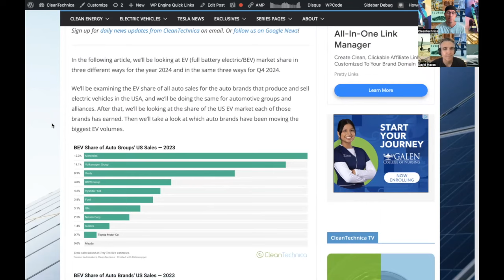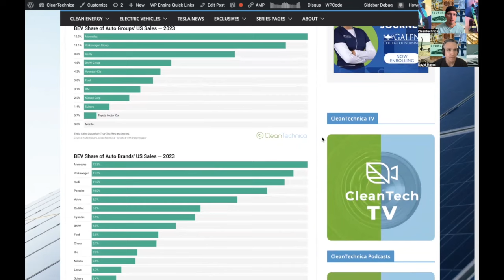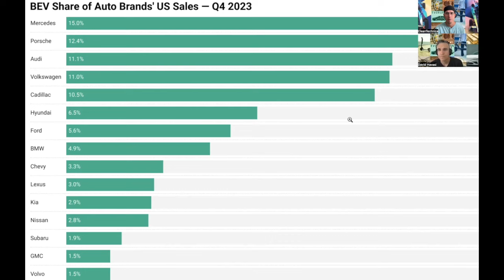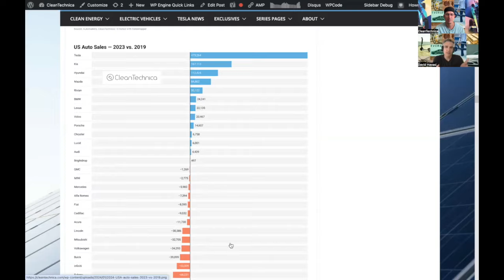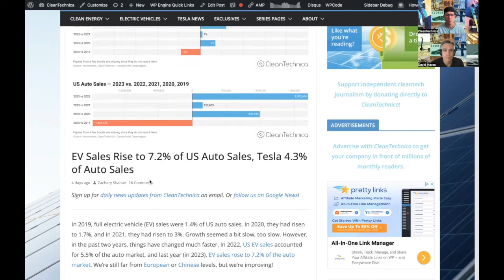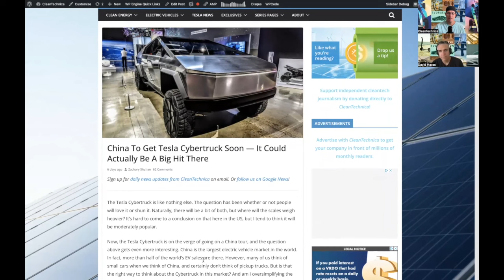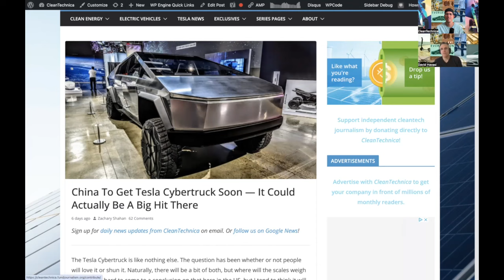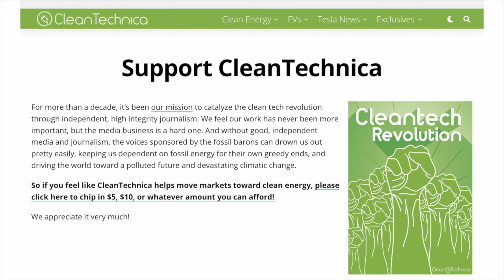Exclusive: EV Sales Trends by Brand in USA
Zach Shahan and David Havasi talk about several exclusive CleanTechnica reports on electric vehicle (EV) sales and auto industry sales and trends in the US.